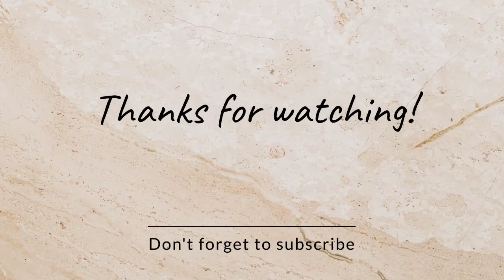Mengganti baterai AA (mainan sikecil) dengan baterai 18650 (bekas baterai laptop)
Karena sikecil aktif menggunakan mainannya, baterai AA 3 biji cepat habis dan jadi boros beli lagi beli lagi, punya baterai bekas laptop inisiatif bisa gak ya menggantikan baterai AA x 3, dan ternyata bisa.

Baterai AA 1,2 - 1,5 volt, seri 3 jdinya 3,6 - 4,5 volt.
Baterai 18650 3,7 - 4,2 volt

Jadi masih aman